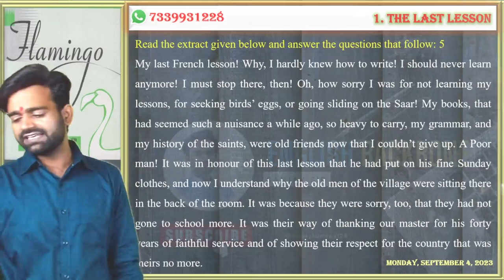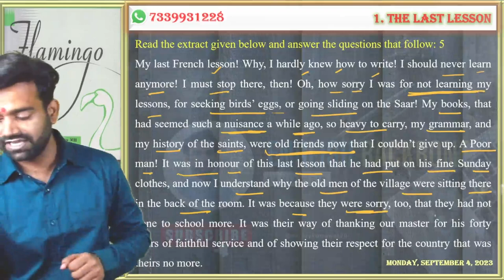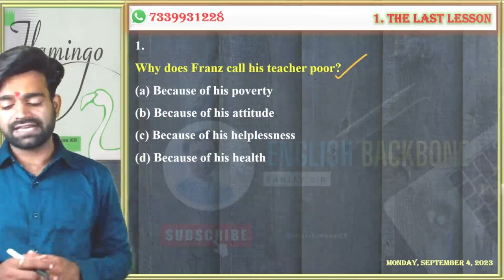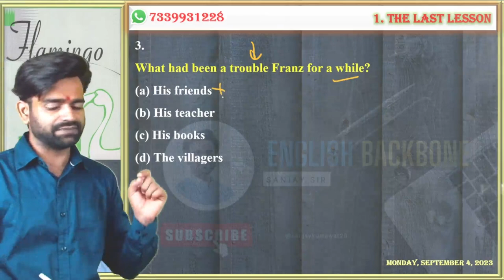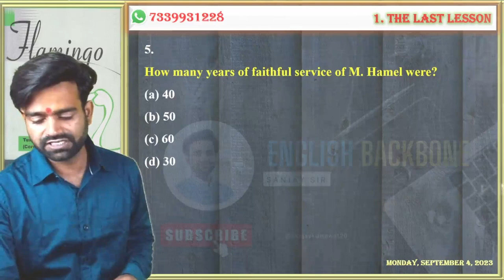The Last Lesson | Flamingo book | extract questions-3 | the last lesson text | 12th class english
ENGLISH BY ENGLISH BACKBONE
We can learn every type of English here. It's a good platform. Please Support me and Share your friends to learn English very Effectively.

The Last Lesson | Flamingo book | Full Explanation | the last lesson text | 12th class english

flamingo book
FLAMINGO BOOK
flamingo book the last lesson
the last lesson flamingo book
12 class english last lesson
12 class english the last lesson
rajasthan board 12 class english
mp board 12 class english
Alphonse Daudet
alphonse daudet the last lesson

short questions
important questions of 12 class
12 class english important questions
extract questions
the last lesson question answers
the last lesson ke important questions

sanjay sir vocab
sanjay sir vocabulary
sanjay sir vocab king
sanjay sir english backbone vocab
vocabulary sanjay sir
vocab king sanjay sir
defence vocab
defence vocabulary
nda vocab
cds vocab
air force vocab
navy vocab
ssc vocab
cgl vocab
exam vocab
vocabulary by sanjay sir
vocabulary with sanjay sir
vocabulary by english backbone
vocab king english backbone
vocab king sanjay kumawat

english grammar by sanjay sir
english grammar with sanjay sir
english grammar by english backbone
english grammar with english backbone